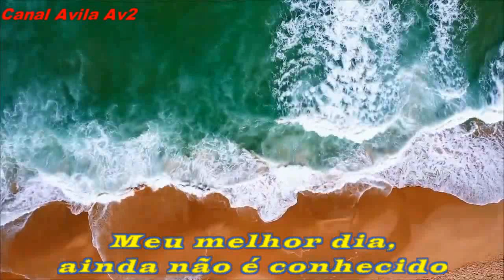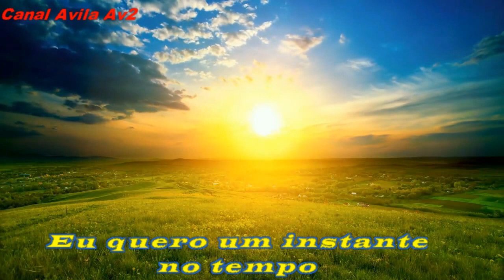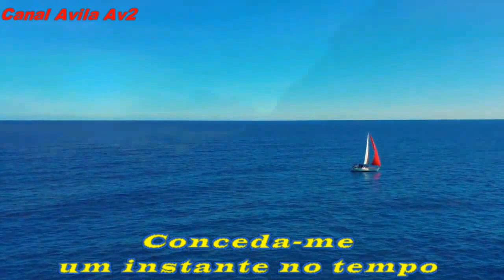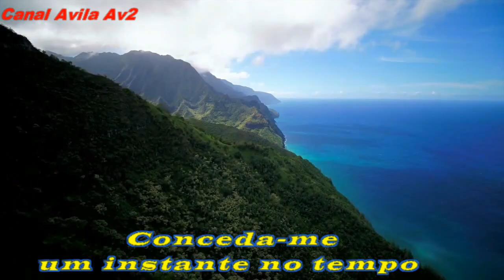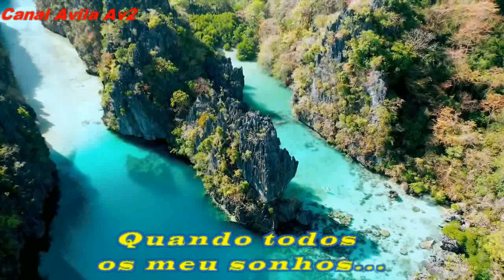Dana Winner - One Moment In Time Legendado PT(0017)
Um Momemto no /tempo .

                   "One Moment in Time" é uma balada sentimental da cantora americana Whitney Houston e escrita por Albert Hammond e John Bettis, produzida por Narada Michael Walden para os Jogos Olímpicos de Verão de 1988, realizados em Seul, Coreia do Sul. Foi lançado pela Arista Records em 27 de agosto de 1988, como o primeiro single da coletânea Álbum dos Jogos Olímpicos de Verão de 1988: One Moment in Time, trilha sonora dos jogos. A canção foi o terceiro número um de Houston no UK Singles Chart e alcançou o quinto lugar na Billboard Hot 100 dos EUA. A canção foi posteriormente incluída no segundo disco de seus primeiros maiores sucessos Whitney: The Greatest Hits e também em The Ultimate Collection e no segundo disco de I Will Always Love You: The Best of Whitney Houston.